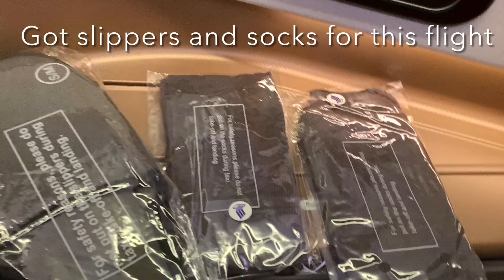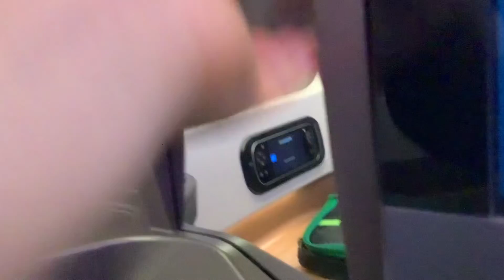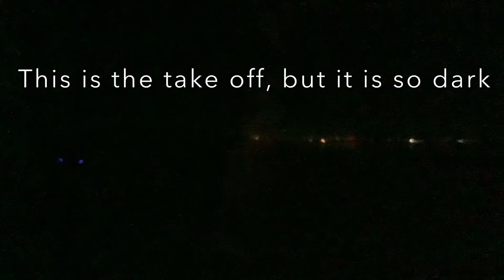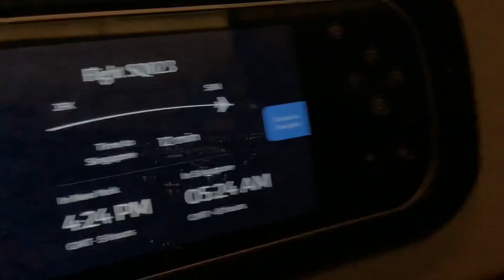WHAT Changed ON Singapore Airlines Business Class?